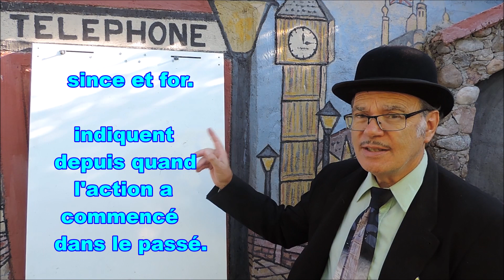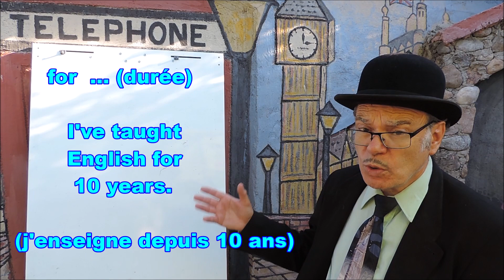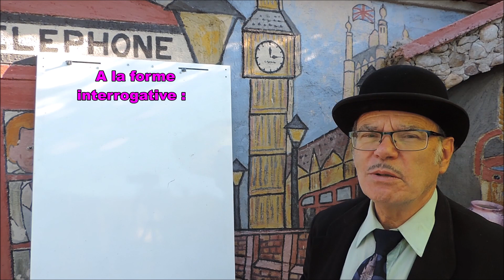2 règles pour utiliser le present perfect en anglais | LV1, LV2, 6ème , 5ème, dys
Voici quand utiliser le present perfect en anglais avec 2 règles à connaître. Après la définition, comment utiliser le present perfect avec sa syntaxe, je vous montre avec des exemples concrets, sa construction dans la conjugaison avec les verbes réguliers et irréguliers. Puis je vous parles de ses 2 règles : (1) l’utilisation du present perfect dans les actions récentes qui continuent dans le présent à l’aide de petits mots (just, until, till, ...). (2) une action passée avec des conséquences sur le présent. Je termine avec des petits mots très utilisés en present perfect ; since et for. Je termine ce cours avec des exemples des différentes syntaxes des phrases aux formes pleines / contractées,  affirmatives, négatives et interrogatives. Ce cours est dédié aux élèves pour les LV1, LV2, 6ème , 5ème , dys, mais également aux personnes ayant des difficultés d’apprentissage.